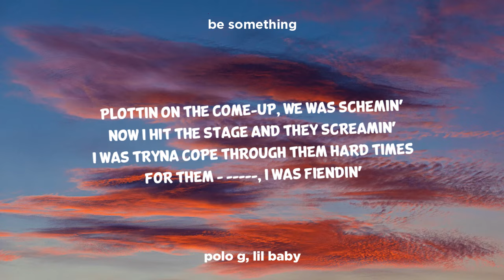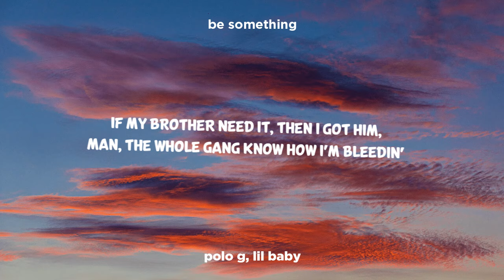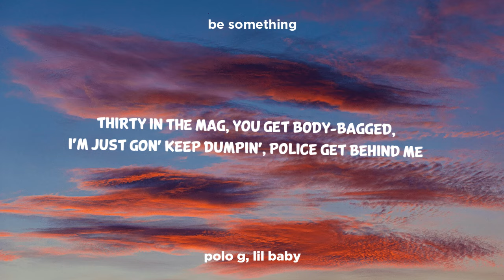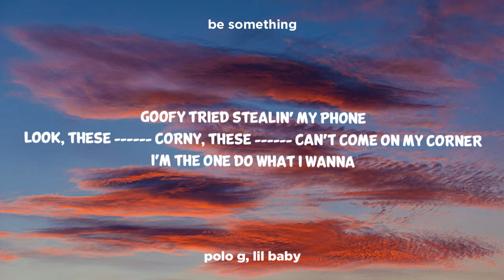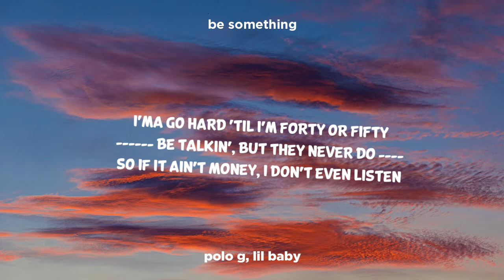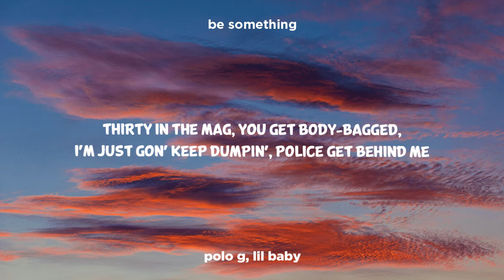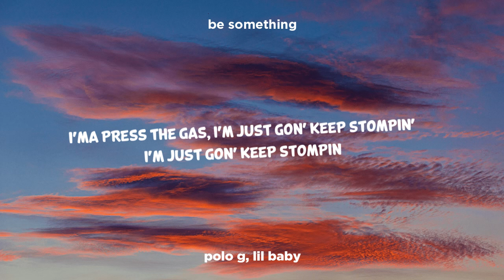Polo G - Be Something (Clean - Lyrics) ft. Lil Baby